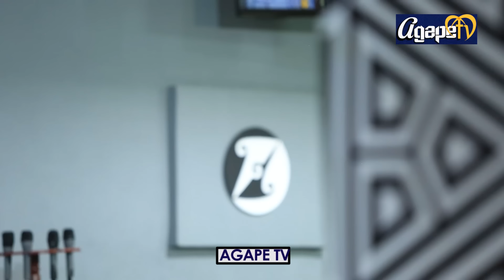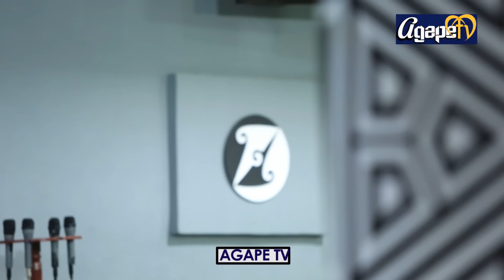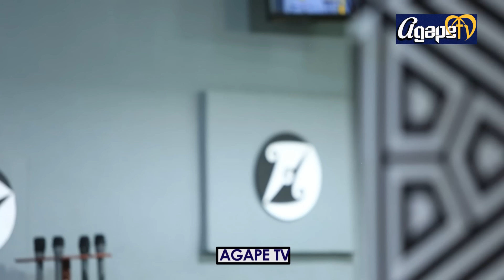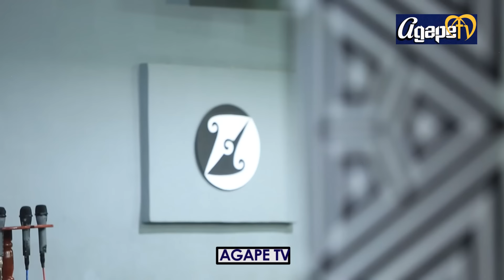Nasenze NABI nifuza KO IMANA INYICA😭Rev.MASUMBUKO|Ni BAKOZI ba SATAN🙄Narababajwe NTEGEKWA KUBABARIRA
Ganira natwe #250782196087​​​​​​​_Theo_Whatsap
Kora S U B S C R I B E ujye umenya byinshi unafashwe mu biganiro n' ubuhamya bwa GIKIRISTO
AGAPE Tv ni urubuga dusangiriraho ubuhamya, inyigisho, ibiganiro bya gikritsto ndetse rukakumara amatsiko ku nyandiko z'abahanga, Abatubanjirije mu rugendo,Ibyibazwa. bigamije kukubaka mu gusobanukirwa ibyo wizera.

Twubakiye ku ndangagaciro z'abavutse ubwa Kabiri nkuko Ijambo ry'Imana ribivuga mu butumwa bwiza uko bwanditswe na Yoh 1:12. Bityo ni ibyo dutanga hano byose bigamije gukomeza gushyigikira Umukristo udukurikira.